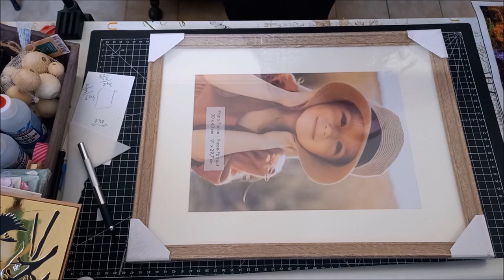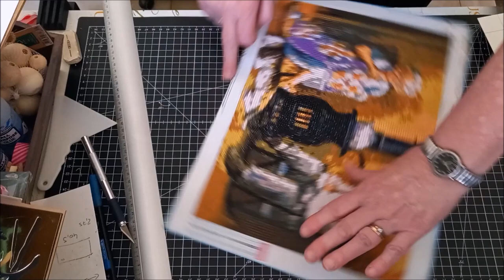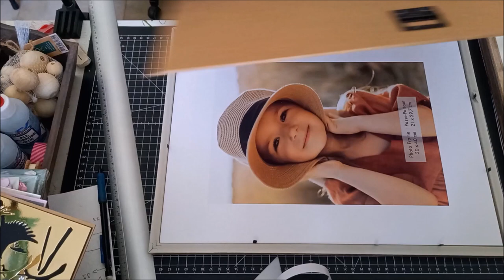ENCADREMENT DIAMOND PAINTING de la boutique EVERYDAYEDEALS Le vieux couple